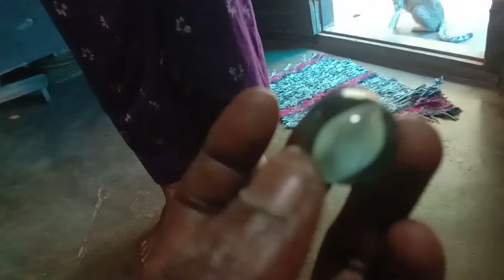ഒരു വീട്ടമ്മയുടെ ഓരോ ദിവസം കഴിഞ്ഞുപോകുന്നത്🙏